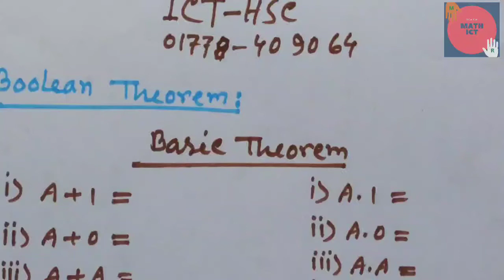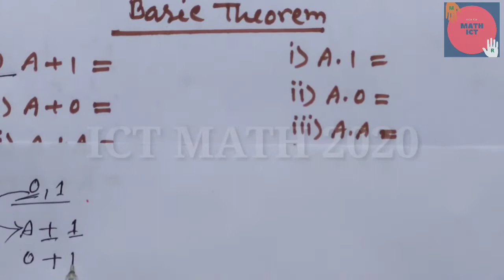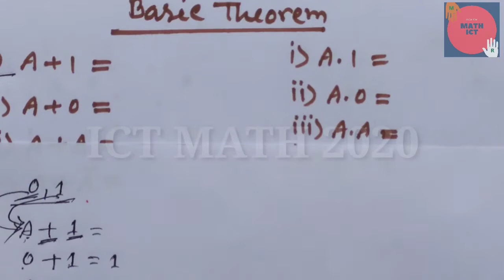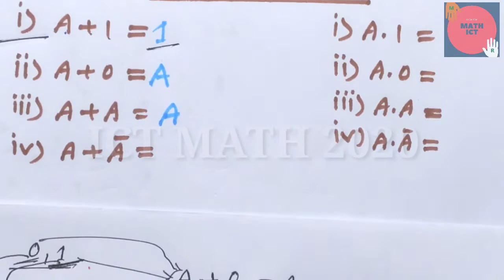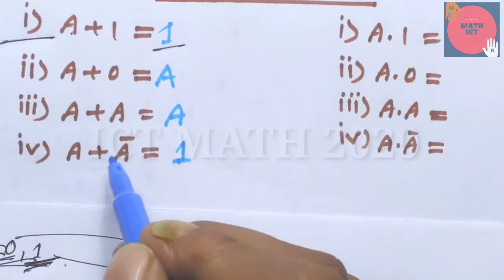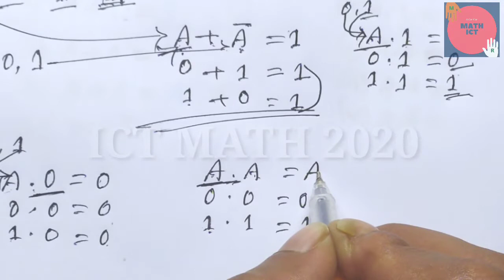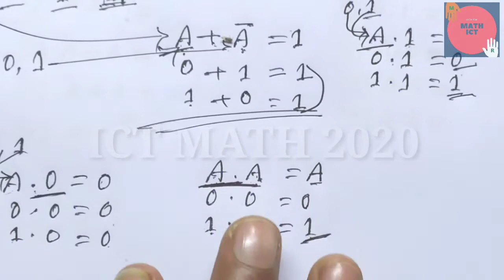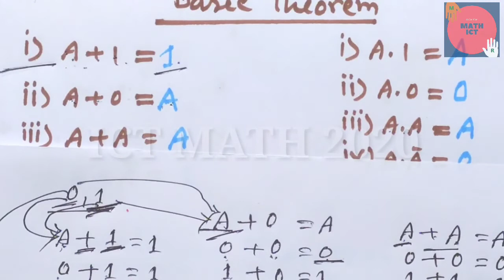5. ICT HSC Chapter-3 Part-2|| Digital Device||ডিজিটাল ডিভাইস||Boolean Theorem বুলিয়ান মৌলিক উপপাদ্য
Welcome to My ICT MATH 2020 Youtube Channel.

Lecture By: Firoz Ahmed ( Ratul )
Topics : Boolean Theorem.

HSC Information and Communication Technology Chapter - 3.2 or Digital Device of Boolean Basic Theorem.
The Boolean Basic Theorem proof A to Z.

 If you found this video valuable then like this video.
Add it to a play list if you want to watch it latter.

TA L K    W I T H     M E
Cell Phone: ""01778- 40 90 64""